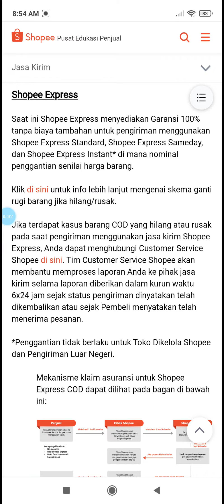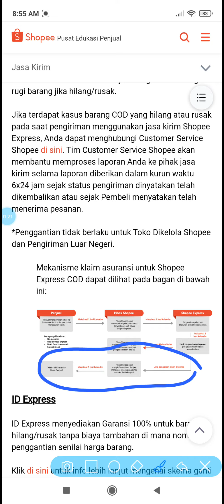Cara Klaim Barang Rusak Pengembalian COD Shopee Express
Video ini khusus untuk seller ya, buat teman-teman seller yang merasa dirugikan karena barang pengembalian COD Shopee Ekspress rusak/hilang bisa langsung klaim ke Shopee ya.